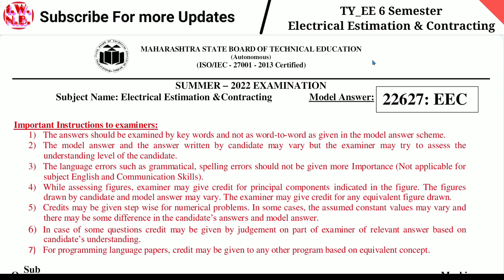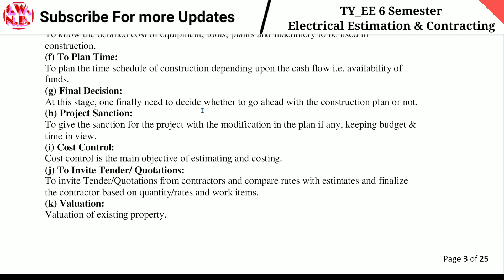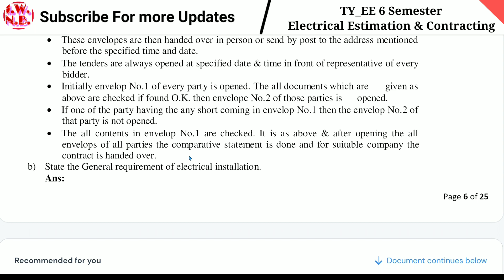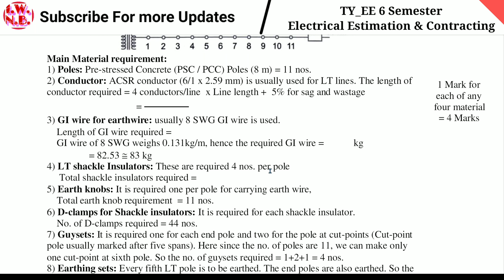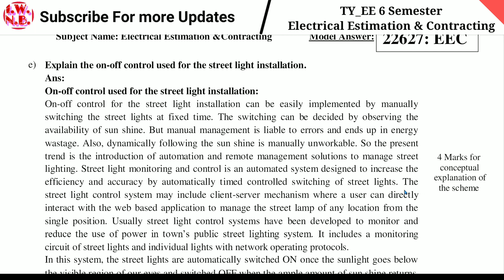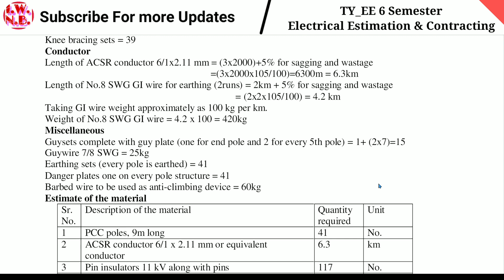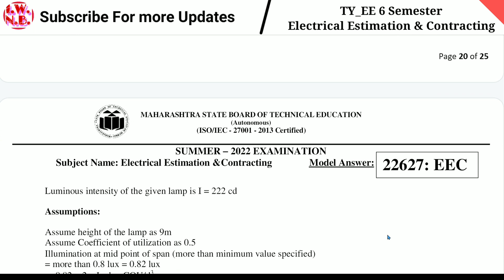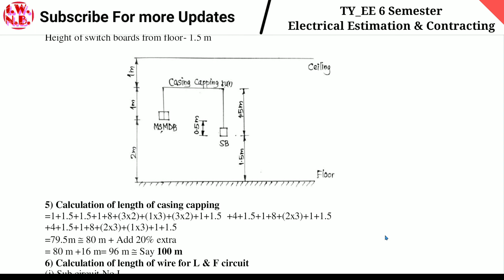22627 summer 2022 model answer | EEC model answer | electrical engineering TY 6 semester EEC answers